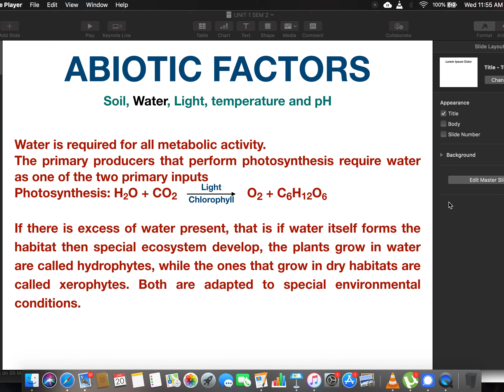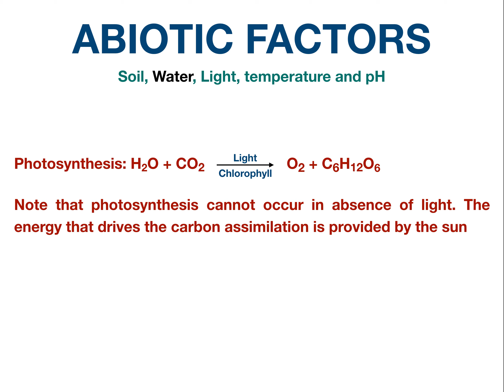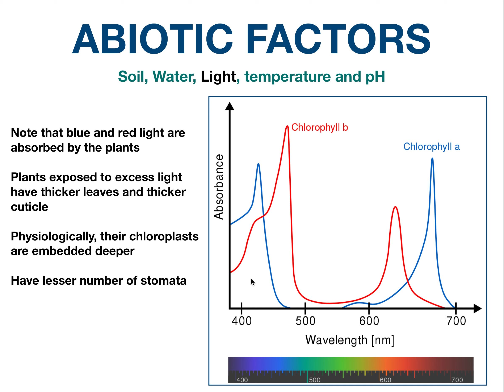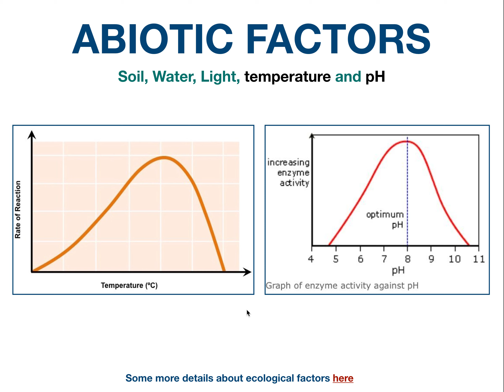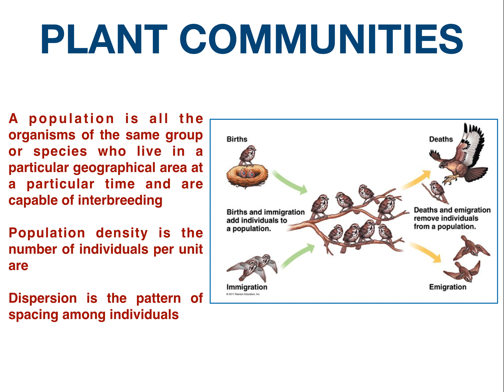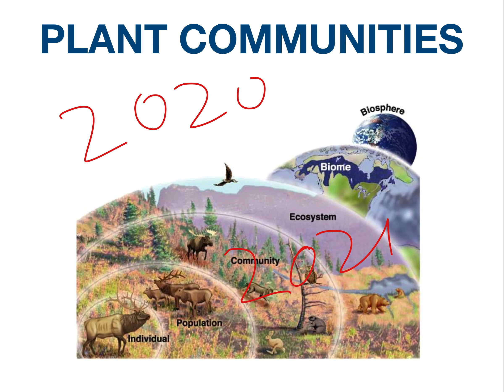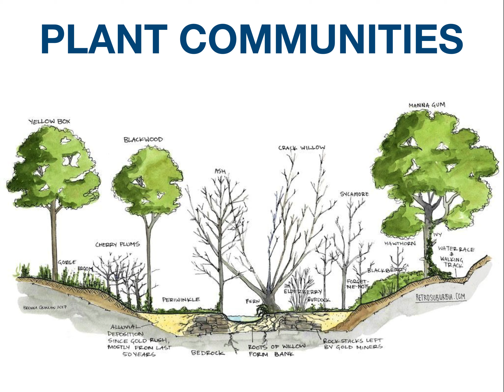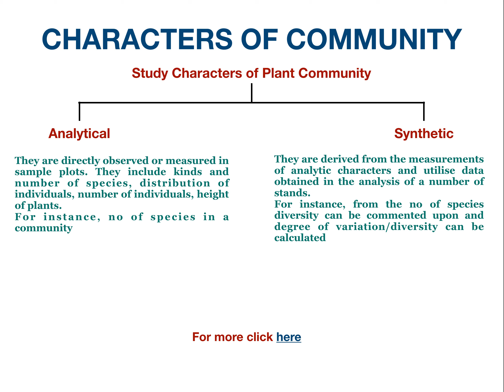Ecology2: Abiotic factors and community